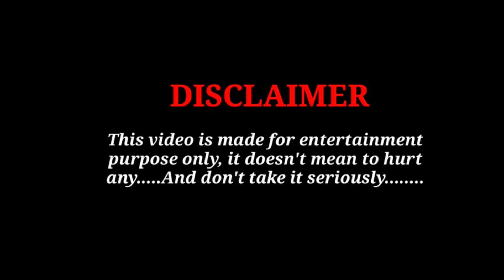Gadar 2 official trailer :-update| Sunny Deol |Amisha Patel | Utkarsh Sharma@filmy_fuzion.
Gadar 2 official trailer : -review /update |Sunny Deol | Amisha Patel |Utkarsh Sharma

Gadar 2 official trailer
Gadar 2 official update
Gadar 2 full Hindi movie
Gadar 2 bawal
Gadar 2 full movie Hindi dubbed